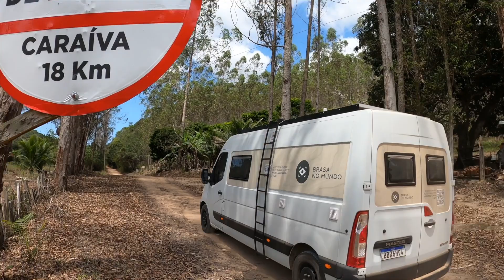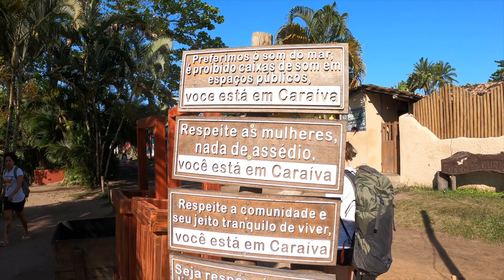Descobrimos o PARAÍSO: CARAÍVA, onde a VIBE é BOA e o PÉ NA AREIA obrigatório.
QUE LUGAR INCRÍVEL!!!

A VIBE EM CARAÍVA é simplesmente contagiante!
Nesse vídeo, mostramos DOIS DIAS INCRÍVEIS nessa vila maravilhosa que não estava na nossa lista de favoritos, mas agora estamos apaixonados.
Ficamos hospedados na HOSPEDARIA CARAÍVA, que é uma excelente opção de CUSTO-BENEFÍCIO.

No próximo vídeo, vamos mostrar mais sobre TRANCOSO E PORTO SEGURO. Acompanha aqui pra não perder nenhum paraíso dessa viagem!